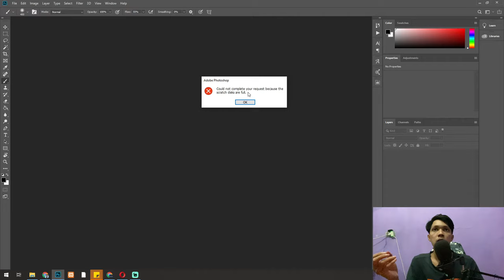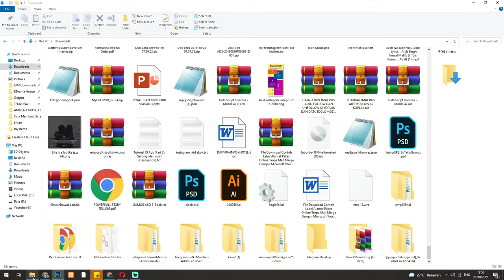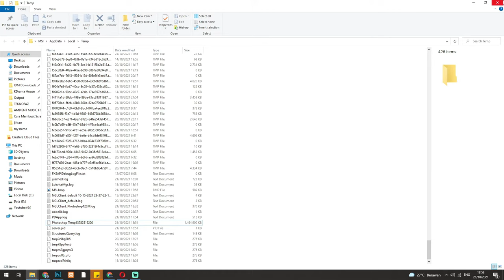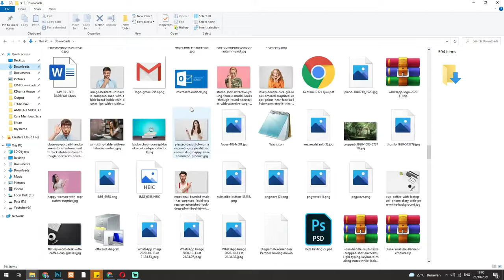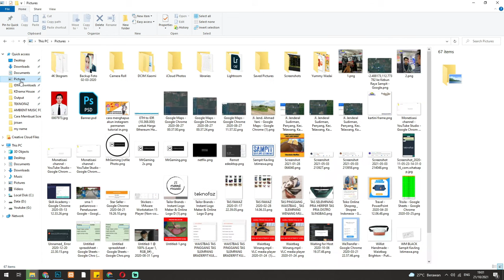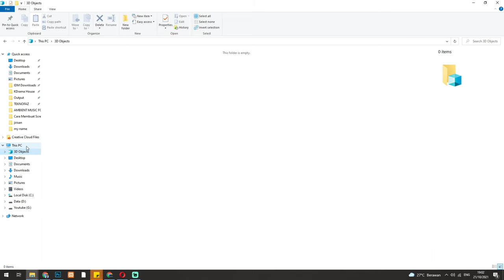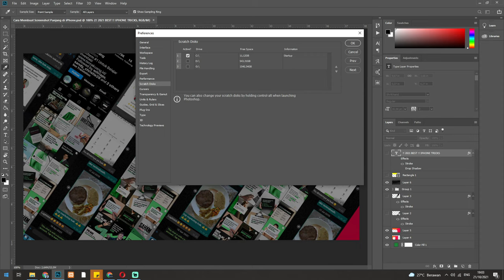FIXED!! Adobe Photoshop Scratch Disk are Full | Cara Mengatasi Error Scratch Disk are Full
di video kali ini saya membagikan tentang error yang saya jumpai di Adobe Photoshop Scratch Disk are Full, Gampang banget.

Semoga video kali ini Bermanfaat,
Tanya-tanya juga boleh DM aja di Instagram ya

Channel TEKNOFAZ dibuat untuk berbagi Tutorial seputar iPhone dan Android yang dapat membantu kamu. Selain itu TEKNOFAZ juga membagikan Tips Whatsapp dan Telegram.